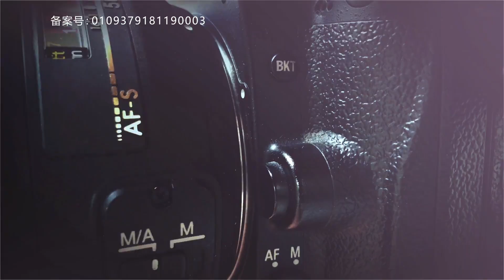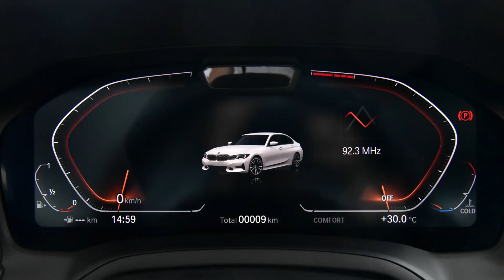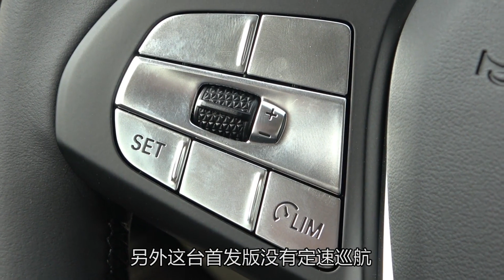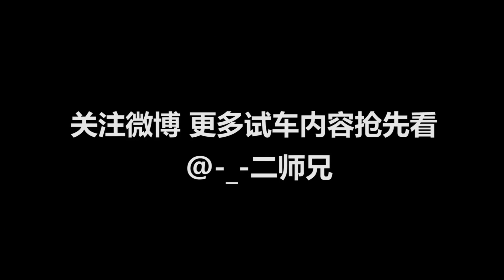实拍车：丐版配置也不怂，没有M套件的新3系你中意吗